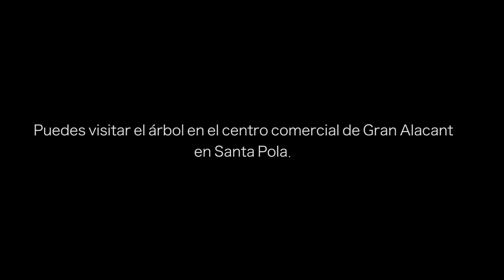Un árbol de Navidad llamado Nasinba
Un cuento navideño basado en hechos reales protagonizado por la asociación de Cielo de colores, Satur gestión de residuos, centro comercial Gran Alacant y Nasinba Naturaleza sin basura. 17 de Diciembre del 2021.